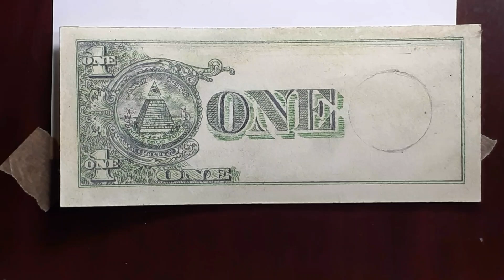I draw one dollar bill 💵